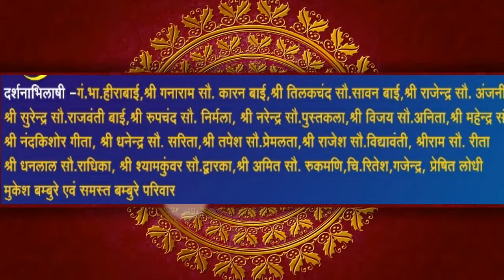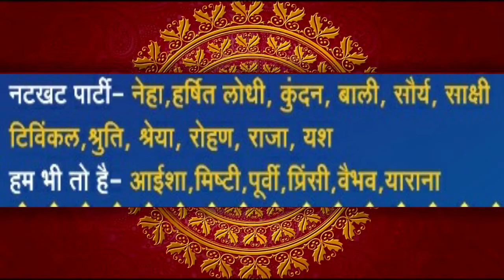Wedding Invitation Lokesh Weds Rukhmani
Video from Vimal Infotech Kirnapur
Video Editing